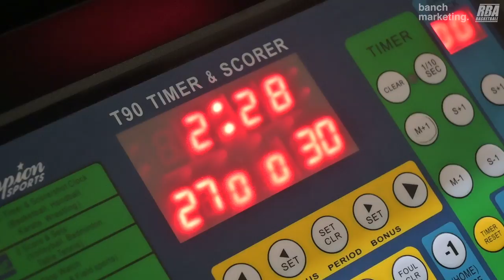2024 Surrey Comp League Summer Finals - (1) Retirement Squad vs (2) The Shop